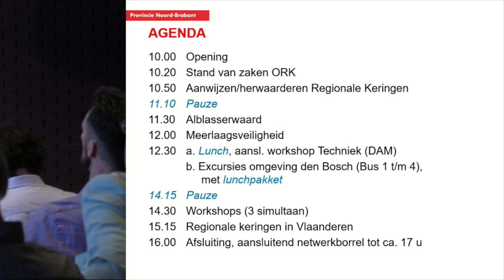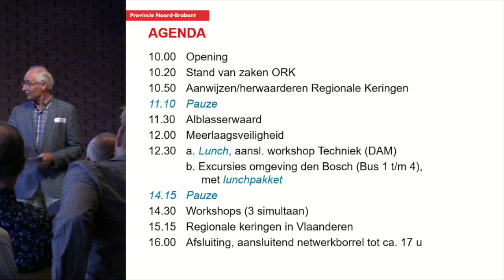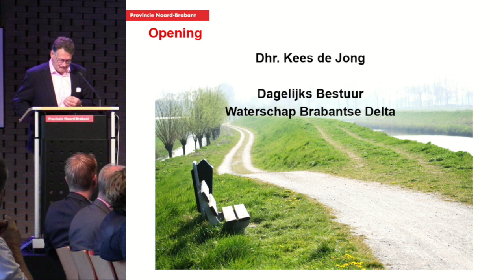KDRWK18 | P01 - Kees de Jong